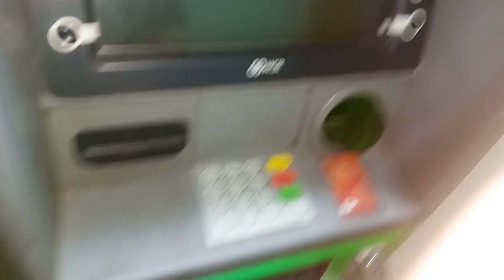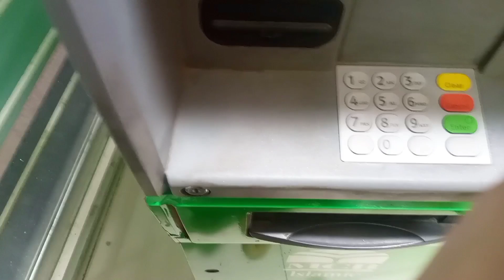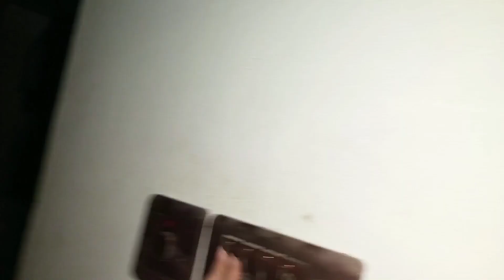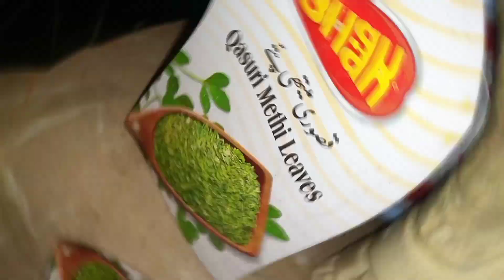Tried New Recipes For Iftar | Potato Rice Ball😋 | Bhai k Ghar ka Tour | Khala k Ghar Iftar py Gae 🤗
Tried New Recipes For Iftar | Potato Rice Ball😋 | Bhai k Ghar ka Tour | Khala k Ghar Iftar py Gae 🤗 | Maryam Khan ki Duniya

💫 Your Subscription help us Alot. so do it write Now 😘